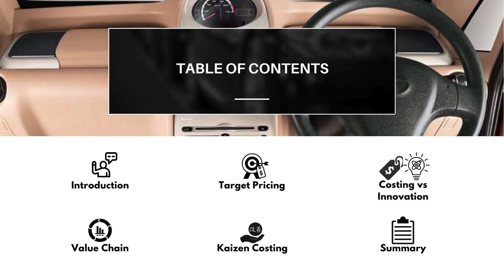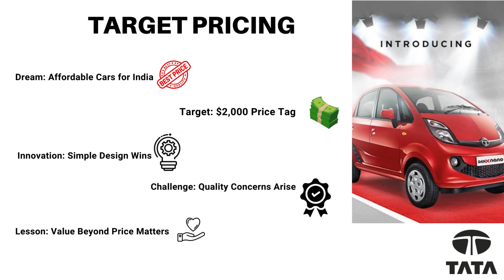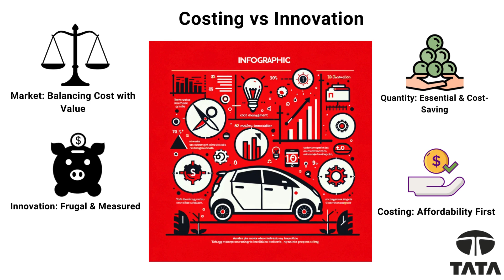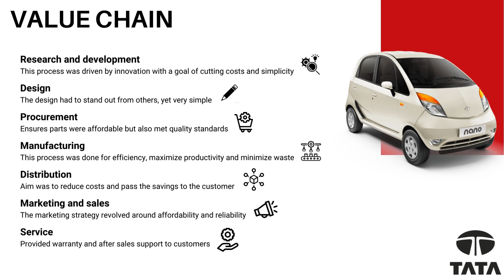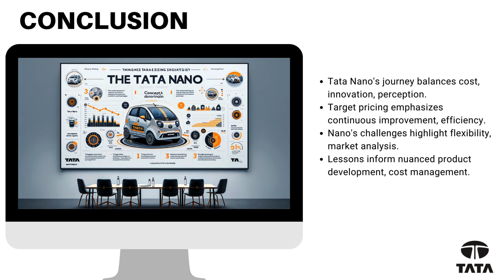TataNano Cost Accounting Project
In this video we analize Tata Nano´s approach on target pricing, cost vs innovation, value chain and kaizen costing.

Done by: Roberto M, Nikoloz L, Salvador S, and Julian C.